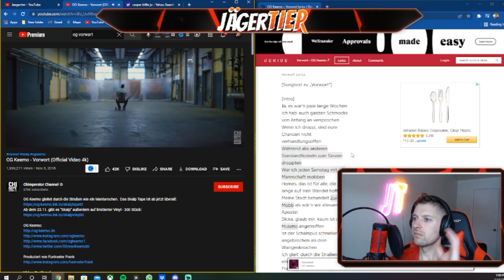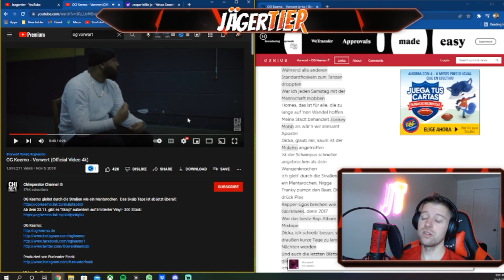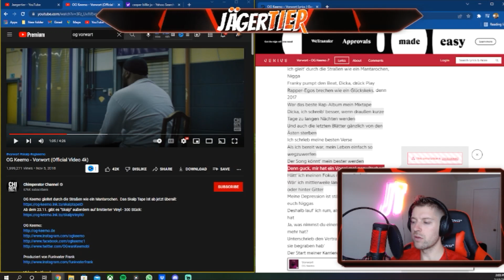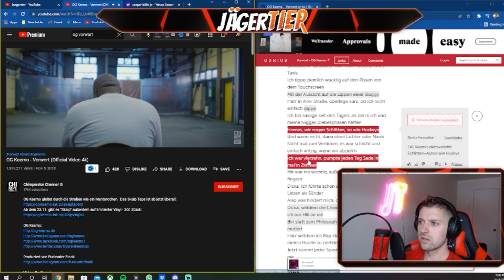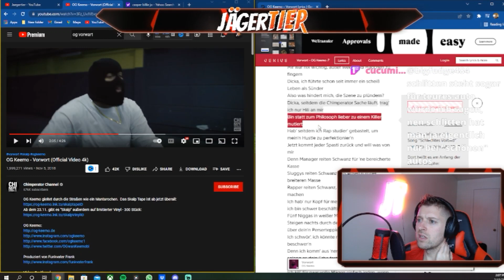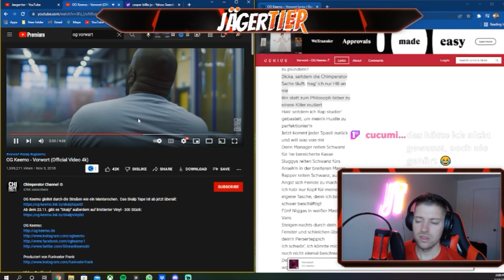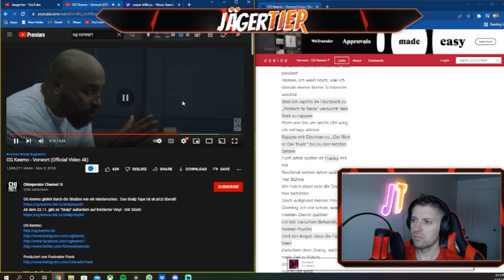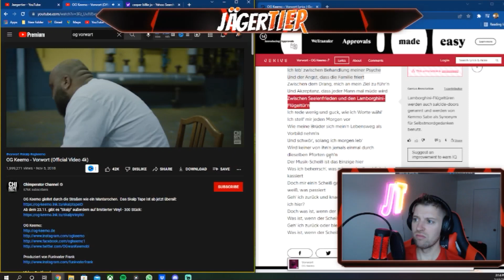AMERICAN REACTS to GERMAN RAP! OG Keemo Vorwort